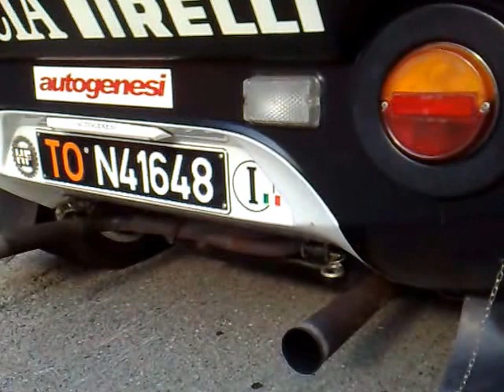Lancia Stratos pure sound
Si raccomanda di mettere l'audio a palla!